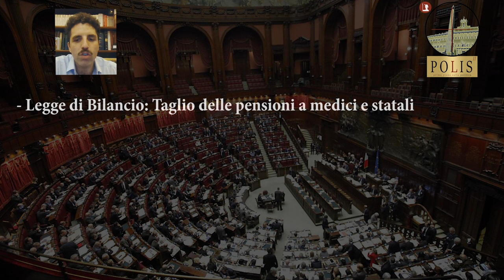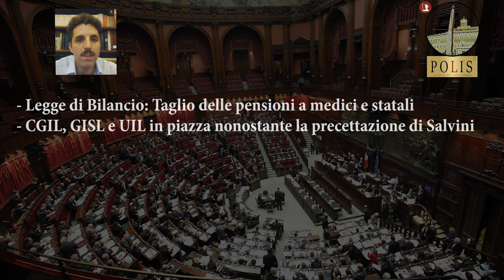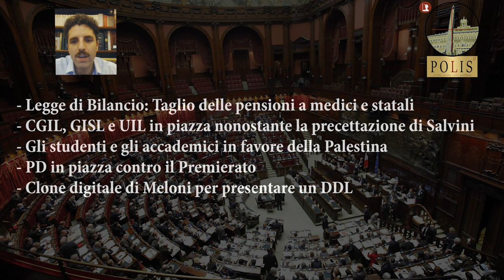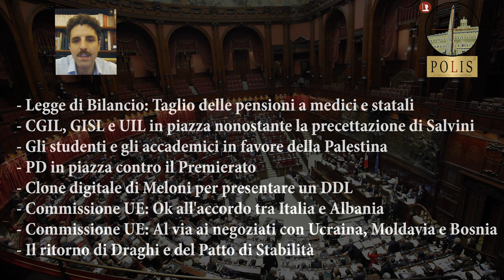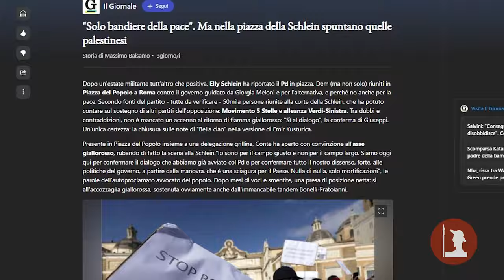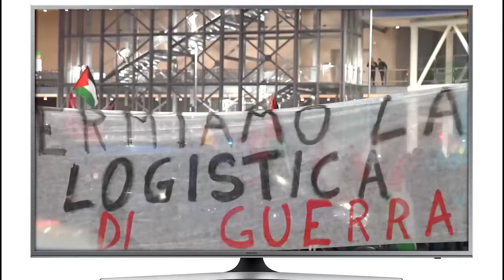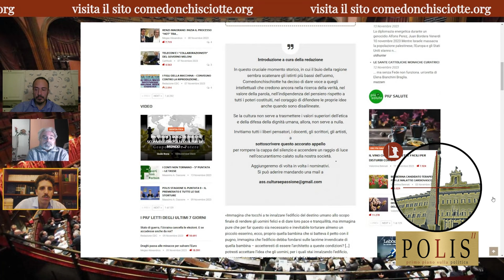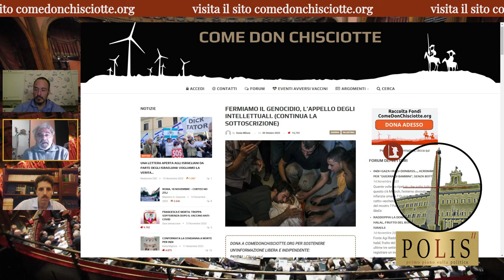Polis Stagione II pt. 10 - Due pesi e due misure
Titolare del conto: Come Don Chisciotte
IBAN: BE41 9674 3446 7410
BIC: TRWIBEB1XXX
Causale: Raccolta fondi

È morta all’1:45 ora inglese di lunedì 13 novembre la piccola Indi Gregory, a cui i medici di Nottingham avevano staccato i supporti vitali. È morta per volontà dei giudici inglesi che avevano respinto l’appello dei genitori e impedito il trasferimento in Italia all’Ospedale Bambino Gesù di Roma. È morta nonostante l’appello formale di Giorgia Meloni al governo di Sunak, preceduto dalla concessione d’urgenza della cittadinanza italiana alla bambina per facilitarne l’arrivo.

Una storia che ha lasciato tutti con il fiato sospeso e la tristezza nel cuore, grazie all’importante lavoro dei nostri media che hanno tenuto il pubblico aggiornato costantemente sugli sviluppi della vicenda. Com’è bello vedere una mobilitazione del mondo dell’informazione così forte quando in ballo c’è la vita dei più deboli e indifesi: i più piccoli.

Sarebbe ancora più bello però se questa stessa energia venisse indirizzata anche nei confronti della tragedia umanitaria che sta avvenendo a Gaza. Sono oltre 11mila infatti i morti dopo oltre un mese di conflitto, di cui quasi la metà bambini innocenti. Bambini la cui unica colpa è stata quella di nascere in un territorio che da oltre 50 anni subisce una illegittima e violenta occupazione.

Per loro nessuna parola è stata spesa dal governo italiano, complice come tutto l’Occidente del genocidio messo in atto da Netanyahu. Nessun appello formale, nessuna ferma presa di posizione. Dalla parte dei più deboli solo quando conviene, solo quando il caso può essere strumentalizzato mediaticamente per distrarre dal menefreghismo istituzionale rispetto a quanto sta avvenendo in Medio Oriente. Un atteggiamento quello dell’esecutivo che d’altronde rispecchia quello dell’intero parlamento italiano, come dimostra il divieto di esporre bandiere della Palestina imposto dalla segreteria del PD ai manifestanti scesi in piazza il 12 novembre. Solo finte e vuote bandiere della pace.

Solo la cittadinanza corre ai ripari e, come può, si mobilita. Dopo le grandi manifestazioni che da nord a sud hanno espresso chiaro sostegno al popolo palestinese, gli studenti hanno iniziato a occupare gli atenei e migliaia di intellettuali hanno chiesto al mondo della cultura di prendere posizione contro Israele.

Purtroppo i nostri rappresentanti fanno orecchie da mercante.